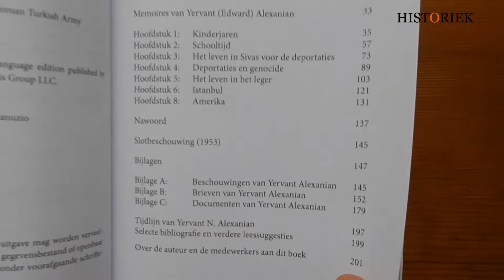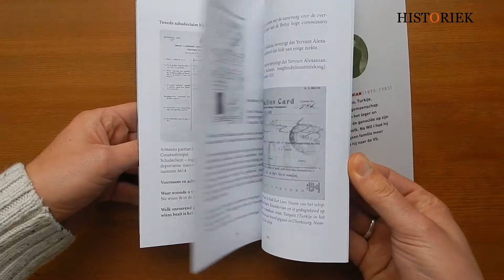Nooit heb ik hen weergezien - Yervant Alexanian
Een Armeense soldaat in het Osmaans-Turkse leger tijdens de genocide.